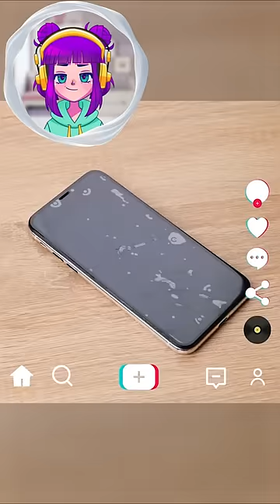iPHONE VS HAMMER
What an unreal crazy girl 😡
But the final is funny 😹